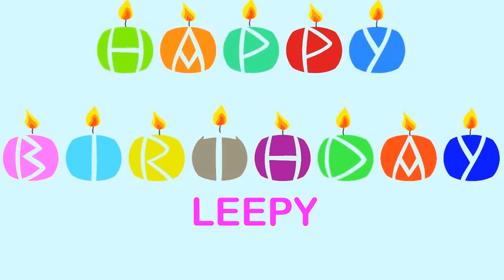Leepy Wishes & Mensajes - Happy Birthday